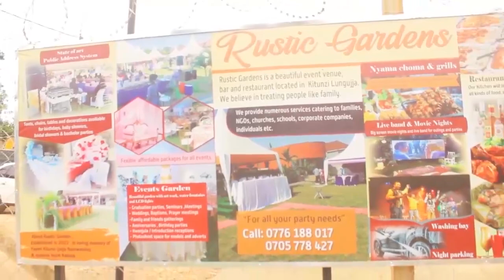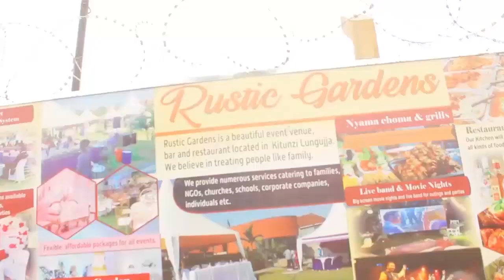WHY DO MEN CHEAT ON THEIR PARTNERS ?SUBSCRIBE[ LWAKI ABASAJJA BENDA KUBAGALWA BABWE] COMMENT, LIKE .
LOVE WAVE SHOW IS ALL ABOUT RELATIONSHIP ISSUES ,DO YOU HAVE A PROBLEM IN YOUR LOVE CONTACT US ON 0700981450 WE WILL HELP YOU IN SECRET WITHOUT KNOWN BY YOUR SPOUSES WITH YOUR GIRL TEDDY TERRY .